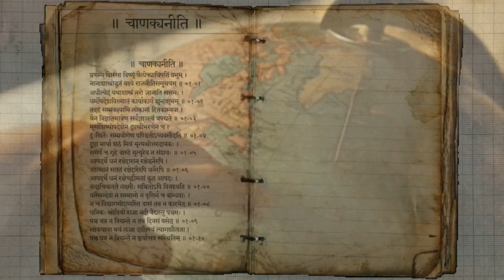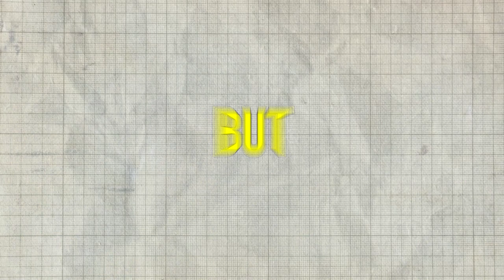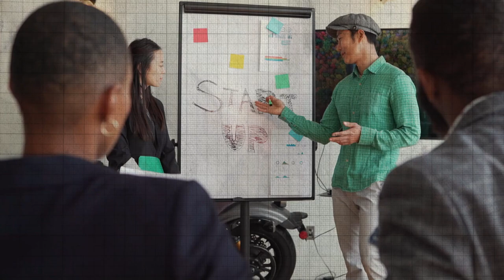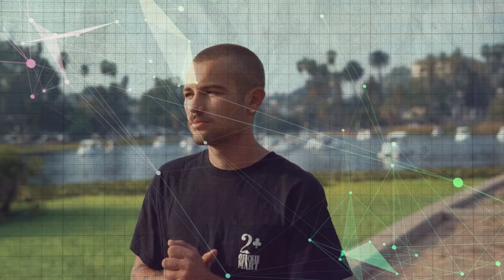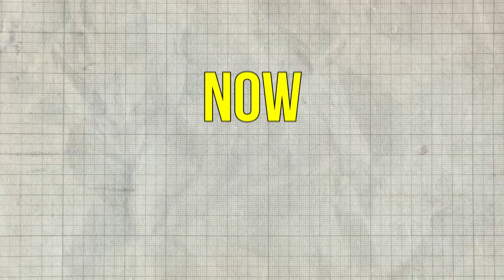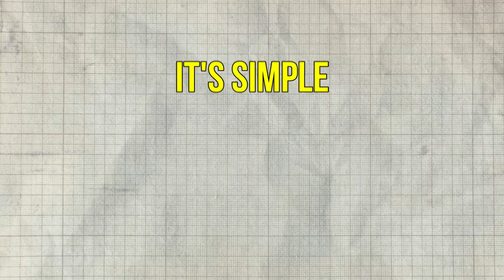चाणक्य निति | 5 Lessons for a Successful Life | By TheSutraas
In this video we will talk about CHANAKYA NITI (चाणक्य निति) and 5 Lessons for a Successful Life based on the teachings of Chanakya.

00:00 Intro
00:10 Real Story of Chanakya
04:57 Lesson 1
05:53 Lesson 2
06:20 Lesson 3
06:55 Lesson 4
07:15 Lesson 5
07:40 Outro

► About Us:

The Sutraas हिन्दी is a place for everyone, here you can find videos related to success stories, book summaries, life hacks, self improvement tips and almost everything that we usually want to know.

नमस्कार दोस्तों, आपका बहुत बहुत स्वागत है हमारे चैनल "The Sutraas हिन्दी" में, मैंने यह चैनल मेरे उन सभी दोस्तों के लिए बनाया है जो कई दिलचस्प विषयों के बारे में अपनी भाषा में जानना चाहते है, "The Sutraas हिन्दी" चैनल में आपको रोज़ाना एक नयी वीडियो मिलेगी जहा मैं कोशिश करूँगा आपको कई विषयों के बारे में दिलचस्प बातें बताने की|

Thanks,
TheSutraas